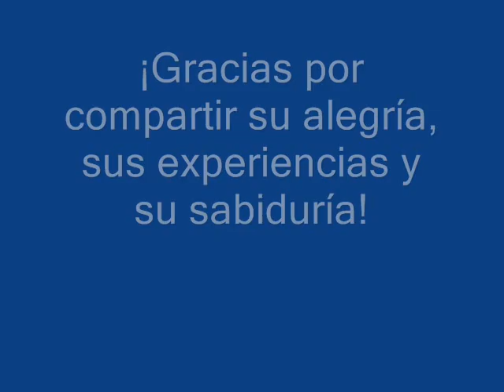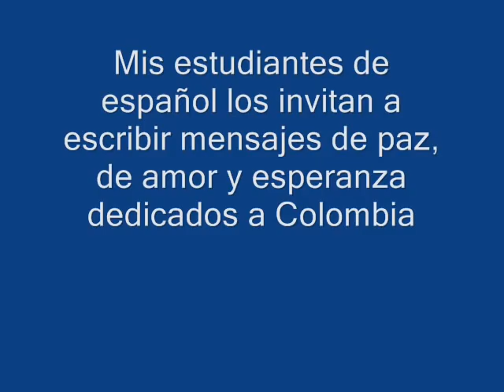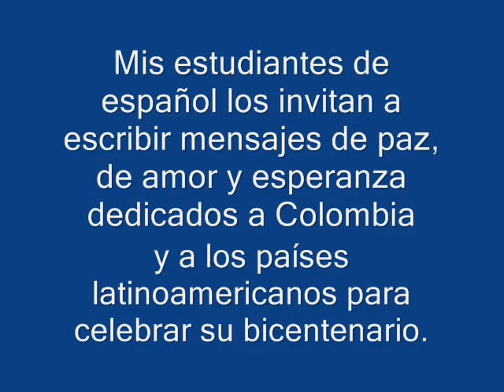Video con fotos de Montezuma.wmv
Gracias